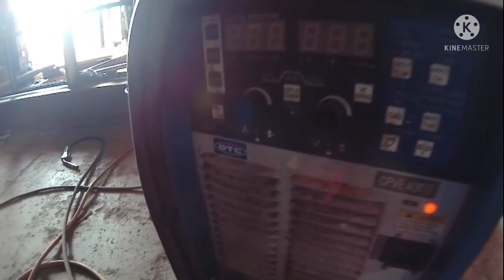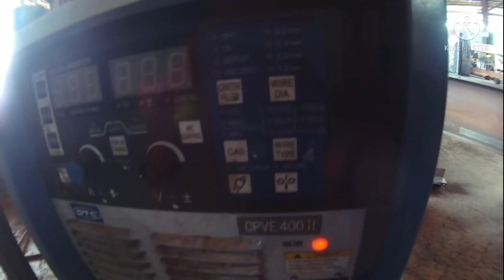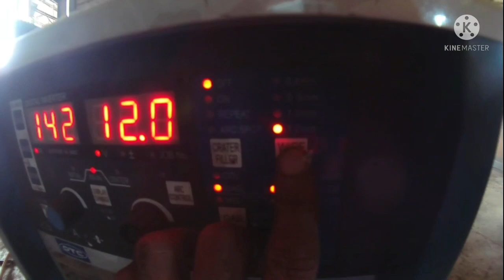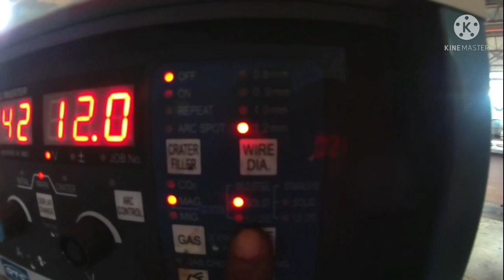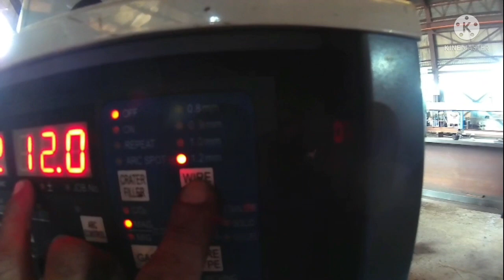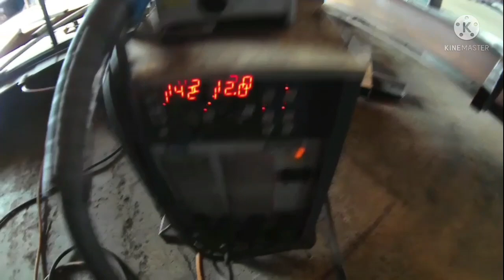mig welding review and tutorial..